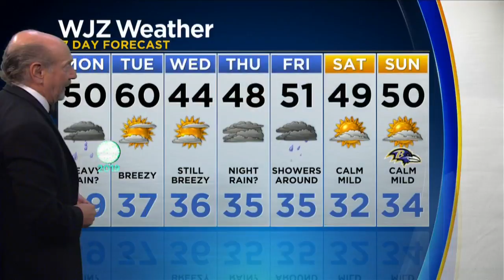Marty Bass With Your New Year's Eve Forecast